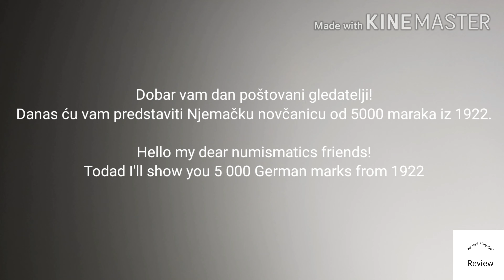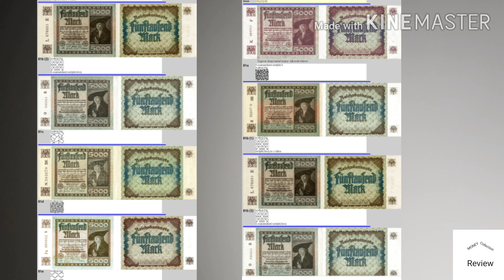BANKNOTE REVIEW: GERMANY 5 000 MARK 1922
Predstavljanje Njemačke novčanice iz 1922.
5000 maraka